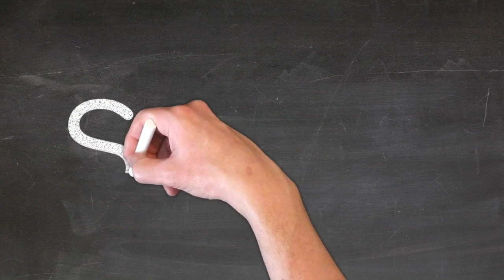Ecrire SOHAN 🖋 prénom lettres capitales 📕 Ecole Primaire CP CE CM